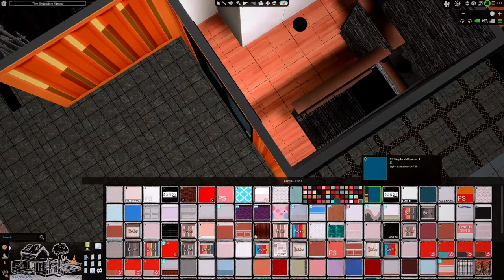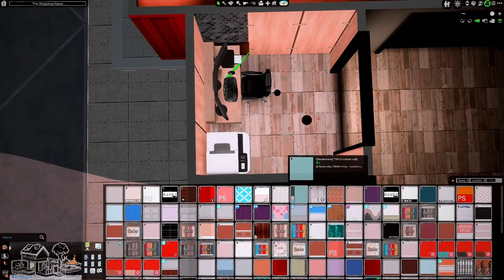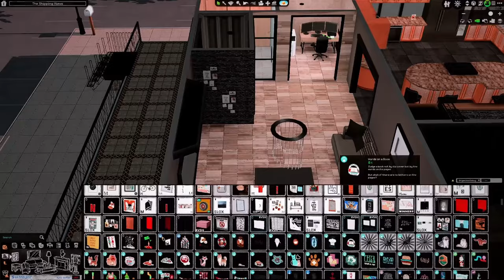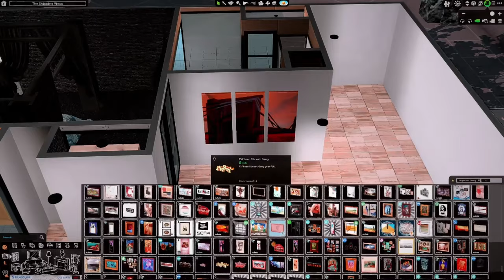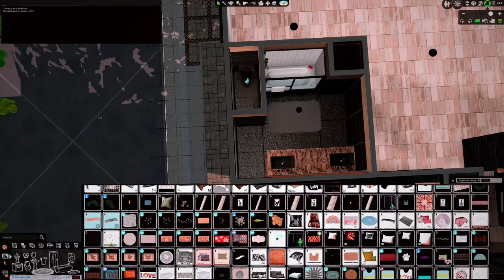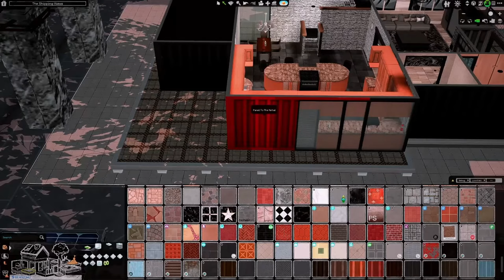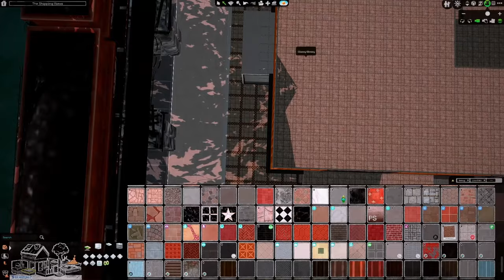🚨🚨New Sims 4: Remodeling Even Green Harbor Part 1#fypシ゚viral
Welcome to the LadyTSims channel. Thank you for all the love & support

 FAQ will I upload my cc/mods folder? no,
it's against community guidelines (I won't send it privately either)